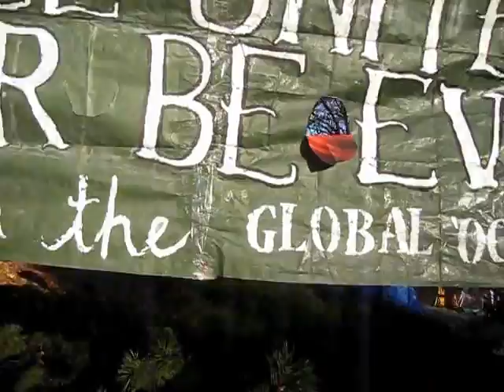Occupy Ottawa This Morning, Day 23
Here's what's going on in the camp this morning.  November 6, 2011.